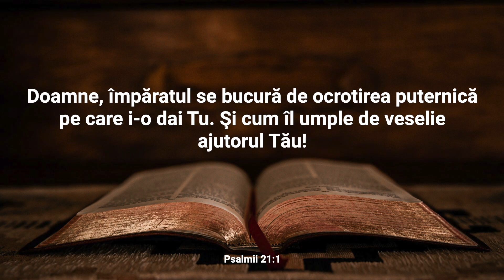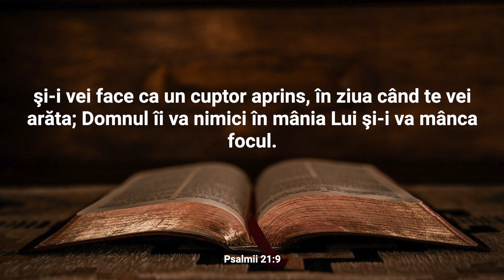Lectură Biblică: Psalmul 21 - Verset cu Verset (Text și Audio)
Bine ați venit la Lectura Biblică în care vom citi și afișa textul integral al Capitolului 21 din cartea Psalmii.

Psalmul 21 este o cântare de laudă și recunoștință a regelui (posibil David) pentru victoria sa asupra inamicilor. Autorul exprimă bucuria sa față de ajutorul și protecția divine, recunoscând că Dumnezeu l-a înzestrat cu biruință și îi împlinește dorințele. El mărturisește că Dumnezeu i-a acordat viață lungă și slavă și că îl însoțește cu bunătățile Sale. Psalmul 21 subliniază legătura strânsă dintre rege și Dumnezeu, sublinind că victoria și binecuvântările provin de la Creatorul Universului. Autorul exprimă dorința ca Dumnezeu să continue să le acorde binecuvântările Sale și să îi ajute să se ridice împotriva inamicilor săi. Acest Psalm ne amintește de importanța recunoașterii și adorării lui Dumnezeu pentru succesele noastre și de încrederea în puterea Sa în mijlocul triumfului și a prosperității. El ilustrează relația strânsă dintre credința și victorie, subliniind că Dumnezeu este sursa adevăratului triumf și că El este demn de laudă și închinare.

Nu ezitați să vă exprimați gândurile și întrebările în secțiunea de comentarii. Dacă vă bucurați de acest conținut, vă rugăm să apăsați butonul "Like" și să vă abonați la canalul nostru pentru a fi la curent cu alte lecturi și resurse spirituale. Vă mulțumim pentru că ați ales să fiți parte din această experiență și vă invităm să vă relaxați și să vă lăsați inspirați de cuvintele sacre ale cărții Psalmii.